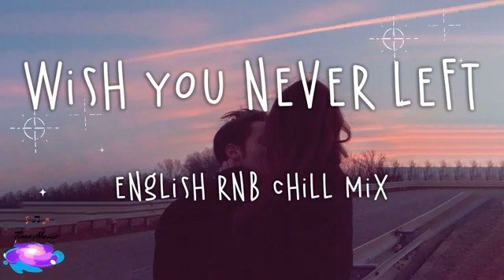English Chill Songs Playlist - Best pop r&b chill mix ever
Hi guys, every day I update the channel with lyric videos of the newest pop, chilled pop, indie pop, pop soul, pop r&b, english songs chill mix playlist for my subscribers.